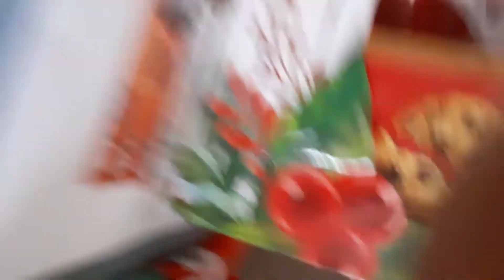2 Wrestling Story Arcs From 1996 And 1999 That Get Overlooked By The IWC/YWC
Those Story arcs are 1996's/Early 97's Sunny Golddigger Storyarc and 1999's Double turn at WCW's Uncensored PPV between Flair and Hogan.

0:00 - Intro/Sunny story arc from 96-97

13:18 - WCW Uncensored Flair/Hogan Double Turn in 1999